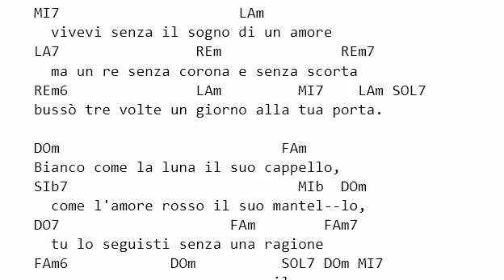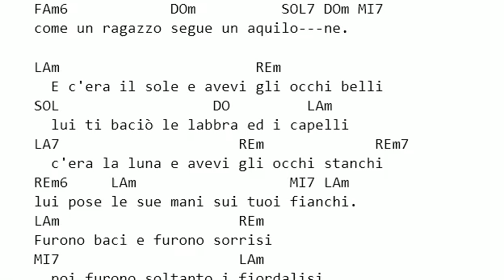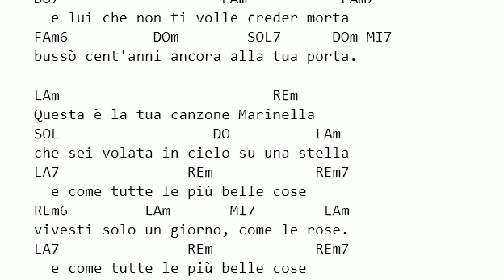Fabrizio De Andrè - LA CANZONE DI MARINELLA - accordi e testo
Fabrizio De Andrè - LA CANZONE DI MARINELLA - accordi per chitarra